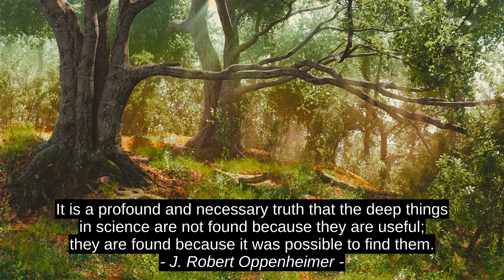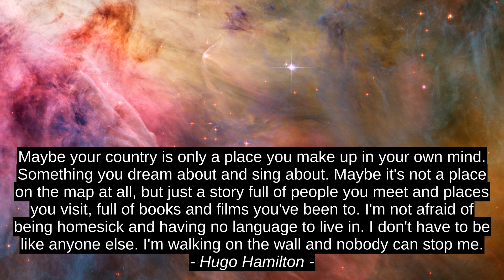J. Robert Oppenheimer 5 Beste Motivatie Cites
Hugo Hamilton, Sharon Stone, Victoria Reincourt, Jerry Weintraub, J. Robert Oppenheimer, J_Robert_Oppenheimer, inspiratie motivatie, leiden, premium, aanmoediging, geweldig, citaat, offertes, beste, top, succes, beste, prime